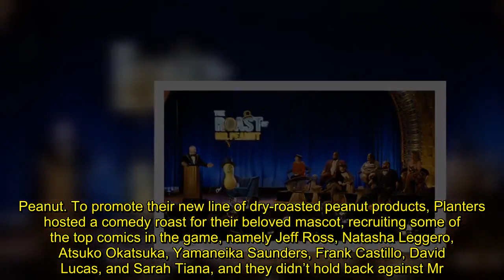Mr. Peanut Gets Roasted So Bad In Planters’ Super Bowl Commercial, He Wishes They’d ‘Kill Me Off Aga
Super Bowl Sunday will not only be the biggest night in football but will also be the Roast of Mr. Peanut. To promote their new line of dry-roasted peanut products, Planters hosted a comedy roast for their beloved mascot, recruiting some of the top comics in the game, namely Jeff Ross, Natasha Leggero, Atsuko Okatsuka, Yamaneika Saunders, Frank Castillo, David Lucas, and Sarah Tiana, and they didn’t hold back against Mr. Peanut in the ad, which will air during Super Bowl LVII on Sunday, February